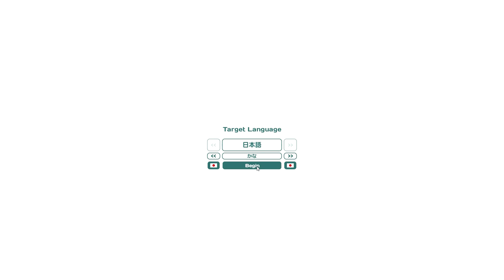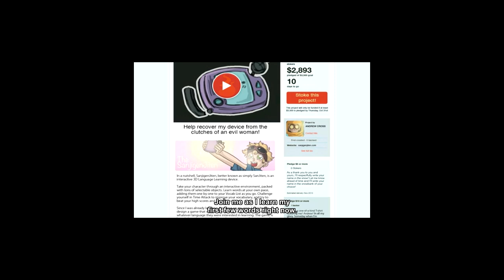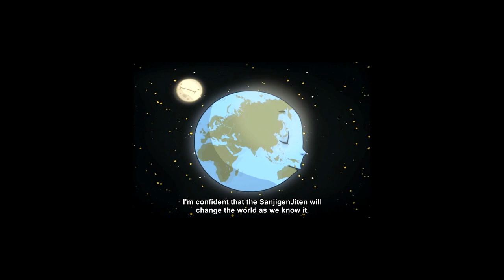Influent: Language Learning Game (Japanese) ► Let's Take A Look!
Developed by Rob Howland
Published by Three Flip Productions
Languages: Spanish (Español), German (Deutsch), Korean (한국어), Latin (Latina), French (Français), English, Swedish (Svenska), Bulgarian (български), Mandarin Chinese (官话) and Japanese (日本語).

About Let's Take A Look
'Let's Take A Look' videos are part of a series where Kooky gives her first impressions of games she has obtained recently. They aim to showcase the good and the bad in an informative and entertaining way.

CONTENT CREATION & BUSINESS TOOLS